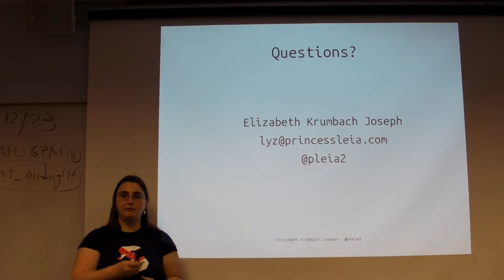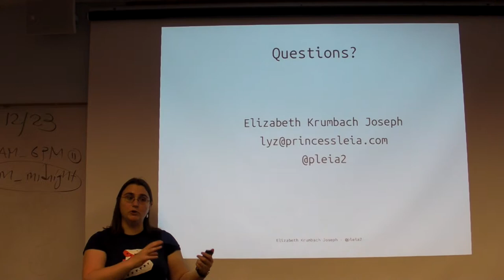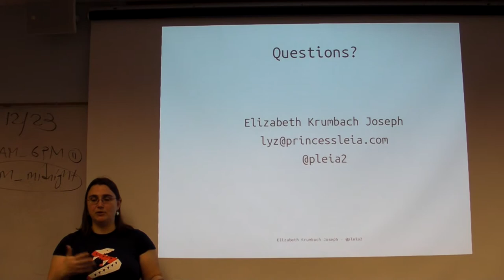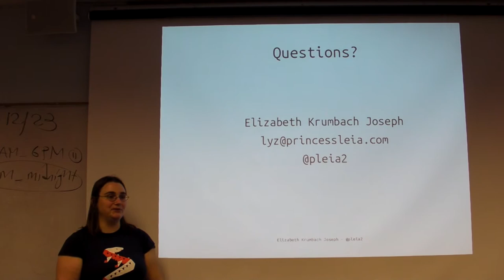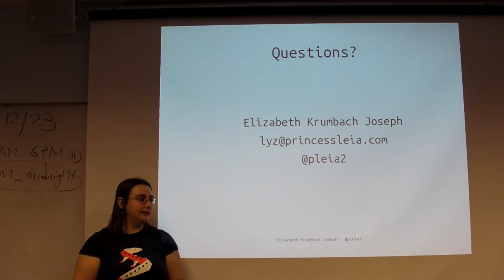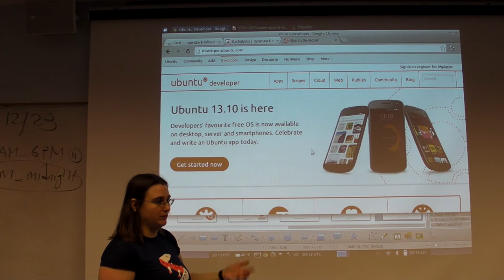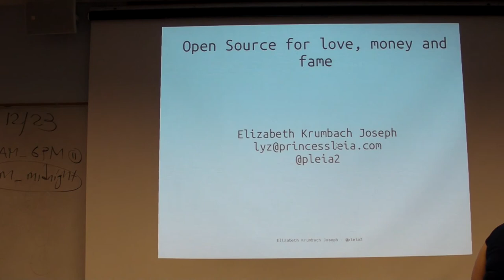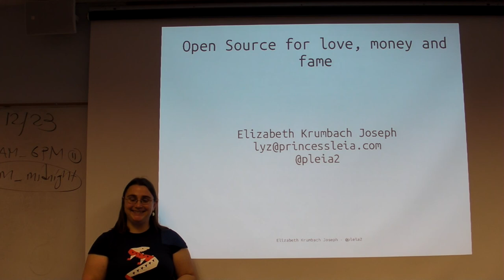Open Source for Love, Money and Fame - part 2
Elizabeth Krumbach Joseph (@pleia2) talks about her own experiences with free and open source software, working on community and enterprise projects, the joys, the frustrations, and the difference in experiences across the board. She talks about how she got started, and what she does now. She was speaking to students in the "Managing Open Source" class at San Francisco State University (ISYS 573).